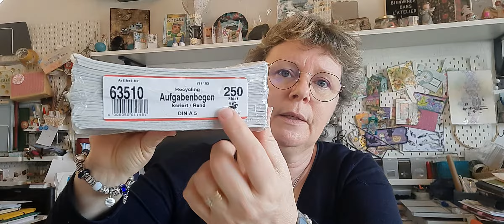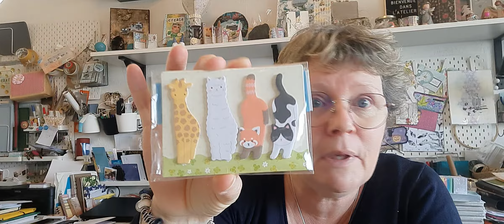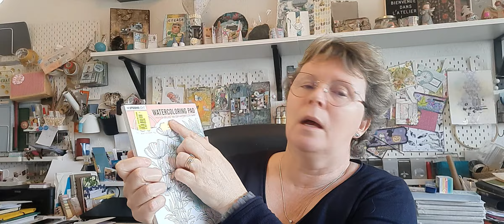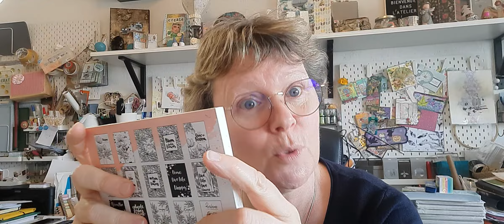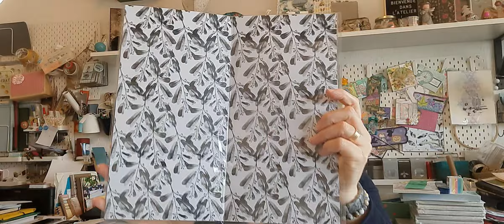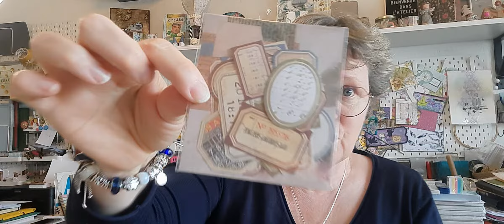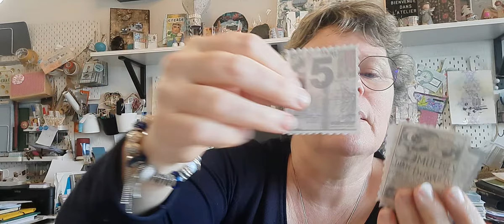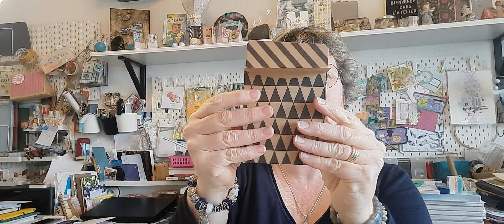HAUL NOZ ET CREATION DE OUFFFF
Je vais vous montrer mes super achats, suis trop contente!!!
Je vous embrasse et vous laisse regarder
Bisous
Loeti